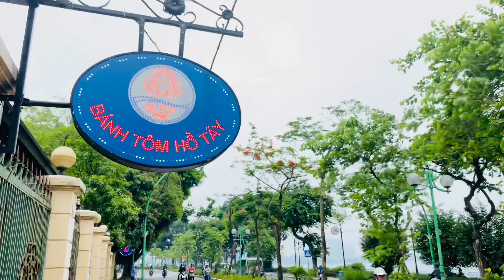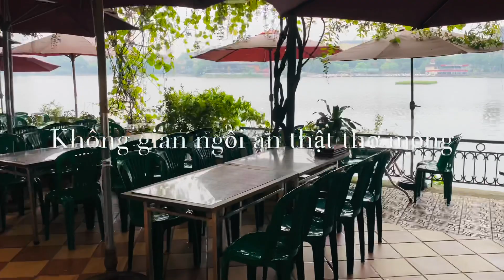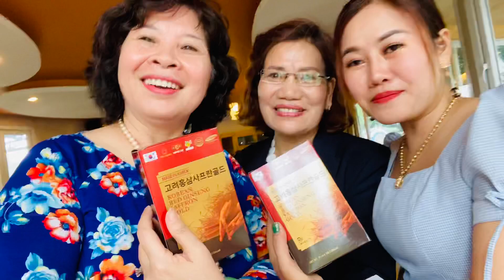Khám phá nhà hàng Bánh Tôm Hồ tây Hà nội/Lan Nguyễn TV.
Cảm ơn Cả nhà đã xem hết quảng cáo trong Video để ủng hộ cho Lan .